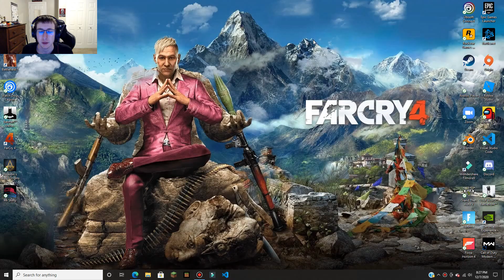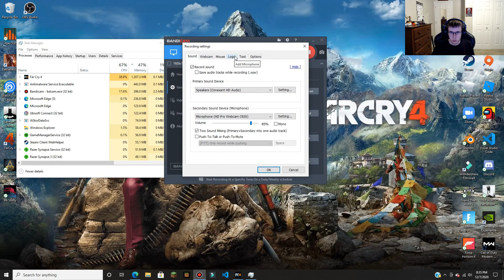FAR CRY 4 Walkthrough Gameplay Part 5 - I fail attacking my first fortress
5th episode of the Far Cry 4 Series

📜GAME SCHEDULE:
Monkey Monday: Ape Out (30 min)
Treacherous Tuesday: Battlefield 1 (30 min)
Watchdog Wednesday: Watch Dogs: Legion (30 min)
Thursday: Batman: Arkham Knight (30 min)
Far Cry Friday: Far Cry 4 (1 hr)
Silent Saturday: Assassin's Creed: Origins (1 hr)
Shifty Sunday: Mr. Shifty (30 min)